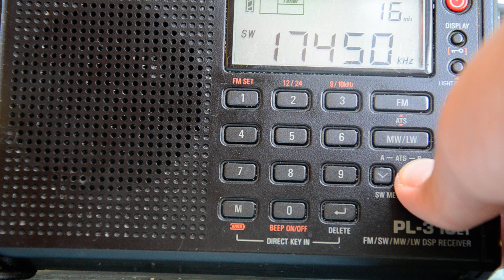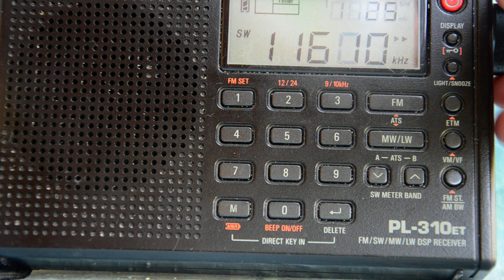Прием в г. Махдия, Тунис (01.07.2017)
QTH: Mahdia, Tunisisa
0:00 Radio Zitouna FM (Zaghouan, 123km)
0:17 Jawhara FM (Amiret Hatem, 27km)
0:27 ~RTT Radio Monastir (Ksour Essaf, 16km)
0:35 Jawhara FM (Ksour Essaf, 16km)
0:45 RTT Radio Jeunes (Amiret Hatem, 27km)
0:57 RTT Radio Nationale (Zaghouan, 123km)
1:02 ~Diwan FM (Amiret Hatem, 27km)
1:09 RTT Radio Monastir (Amiret Hatem, 27km)
1:16 RTT Radio Jeunes (Zaghouan, 123km)
1:22 Radio Zitouna FM (Amiret Hatem, 27km)
1:28 Knooz FM (Amiret Hatem, 27km)
1:38 RTT Radio Sfax (Ksour Essaf, 16km)
1:45 RTT Radio Culture (Zaghouan, 123km)
1:51 ?
2:01 RTT Radio Culture (Amiret Hatem, 27km)
2:07 Radio MFM (Sousse, 49km)
2:19 Mosaïque FM (Ksour Essaf, 16km)
2:26 Mosaïque FM (Zaghouan, 123km)
Название станций СВ могут быть неточными
2:43 Arabic, French, English & Spanish (F'Kirina, 334km)
2:50 RTT Radio Nationale (Gafsa, 233km)
2:55 RTT Radio Nationale (Tunis, 174km)
3:04 RTT Radio Nationale (Medenine, 262km)
3:17 RTT Chaîne Internationale (Tunis, 174km)
3:27 Radju Malta (Bizbizja, 308km)